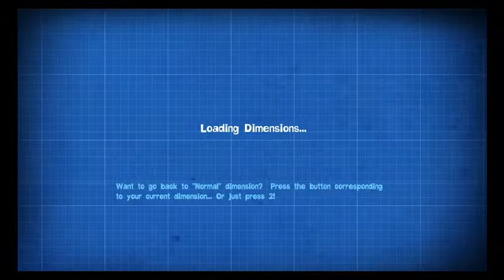Let's Play Quantum Conundrum part 22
The last episode!! ... Or is it?